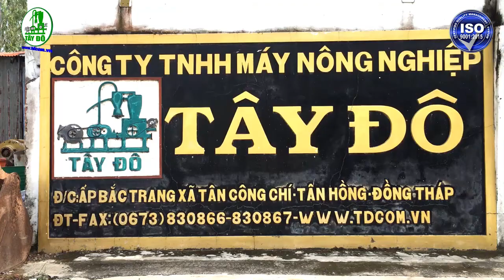MÁY HÚT THỔI TRẤU - RICE HUSK PNEUMATIC VACCUM CONVEYOR - LẮP ĐẶT TẠI CÔNG TY TNHH CỎ MAY